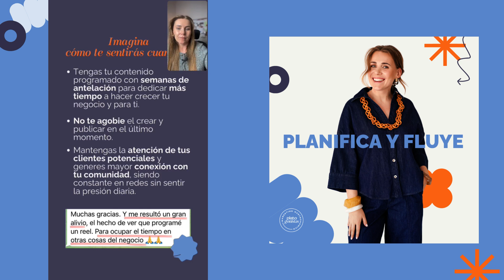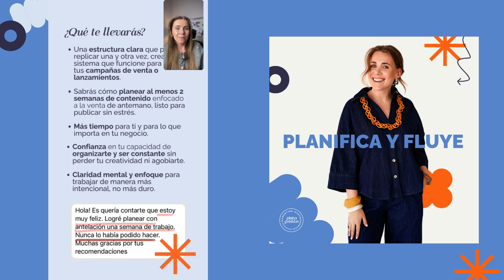Cómo PLANIFICAR CONTENIDO para potenciar las ventas en tu Negocio Gastronómico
Si tienes un negocio gastronómico, tus productos son deliciosos y quieres que más personas los saboreen.
Sabes que es importante publicar con constancia en Instagram y quieres hacerlo de forma más fluida.
Porque entre gestionar la producción, crear contenido y las tareas diarias a veces parece que el día no te da para todo.
Y aunque haces esfuerzos por planificar, sientes que algo sigue faltando y podrías hacerlo mejor sin pasar horas pensando en qué subir en tus reels, posts y Stories.
Entonces, «Planifica y Fluye» es para ti.

👉🏻 Aprenderás a planificar al menos 2 semanas de contenido que potenciará tus ventas con mayor facilidad, para enfocarte en hacer crecer tu negocio gastronómico y disfrutar más tiempo para lo que más quieres.

Soy Katy Mekhalchyshyna, mentora y fundadora de Platogonistas, enseño a dueños de negocios gastronómicos a promocionar su marca y aumentar las ventas gracias a una estrategia de contenidos diferenciadora, probada y sostenible en Instagram.

📲 Mi cámara, trípode, luz etc.